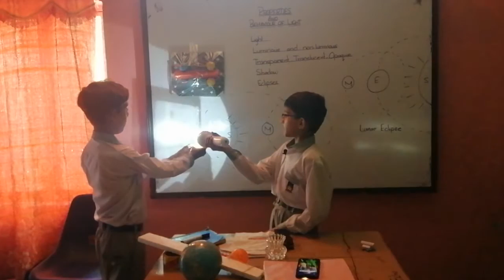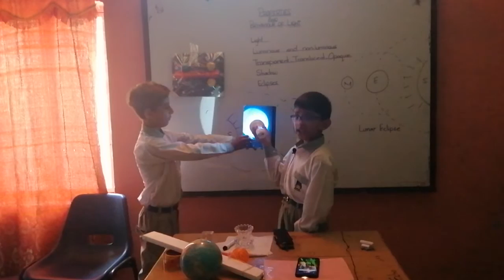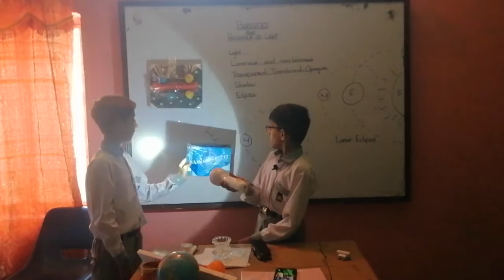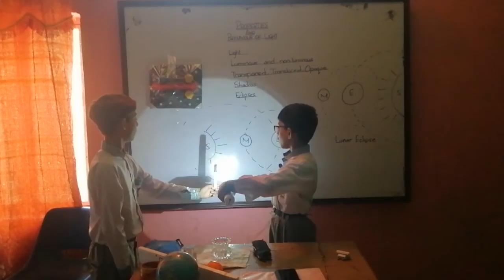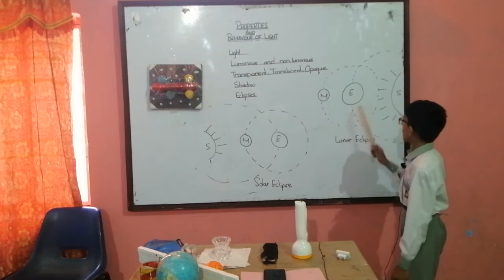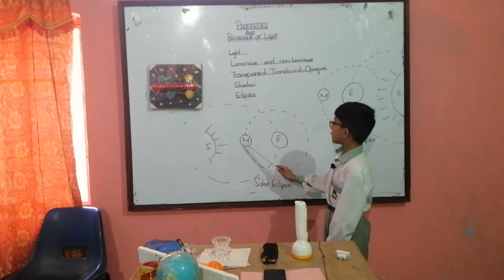Dilawar Class Five!